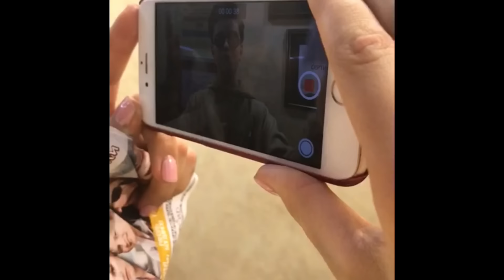Super Дети в Казани.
Продюсерский цент ЭКОЛЬ проводит обучение детей от 4 до 18 лет по: Вокалу, актерскому мастерству, хореографии, телемастерству, дизайну и моделированию.
- В состав Эколь входит лейбл Ecole Production, специально созданный для подростков.